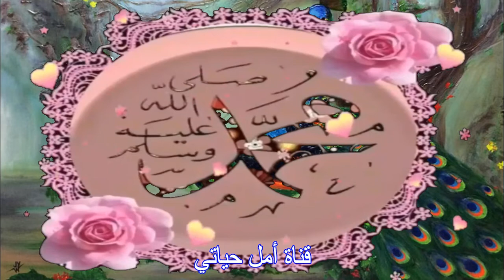علاج الكلف والبقع الداكنة على البشرة فى 3 أيام وصفة رهيييييبة جدااااااا